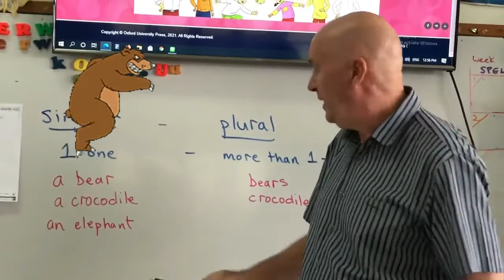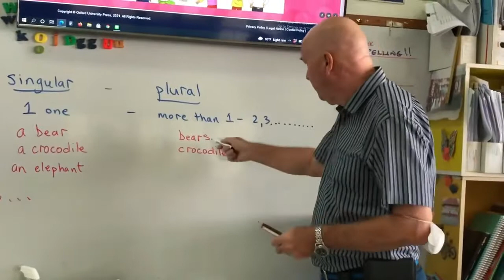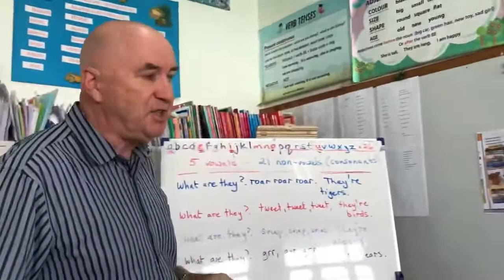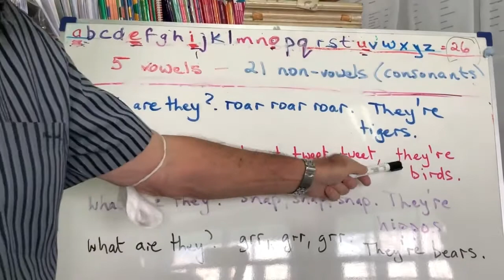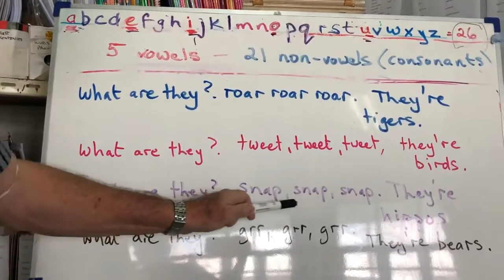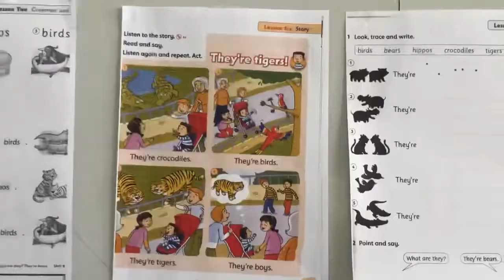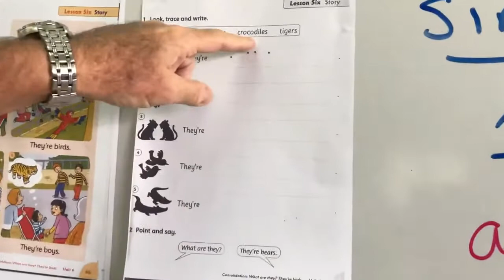English 1- Singular and Plural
Wattanadaroonwit School | Intensive English Programme
Online Learning | August-September 2021